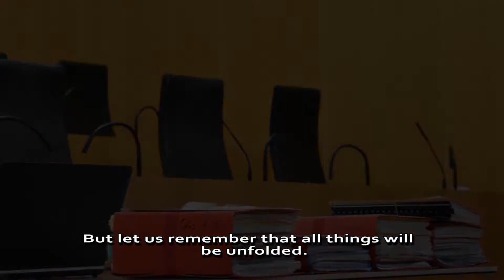Urubanza - Dawn Joy Singers Sororezo SDA Church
DVD Vol.2 - Isaburu y'imyaka icumi  ya Dawn Joy Singers -2018 (Hope Studio Production)